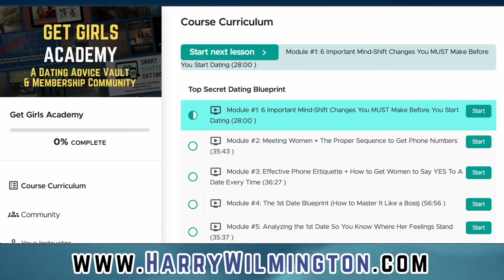"I'm Tired of Dating Gurus Saying It's All Men's Fault!"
Harry responds to a man who is tired of gurus like me always putting the blame for dating failures on men!